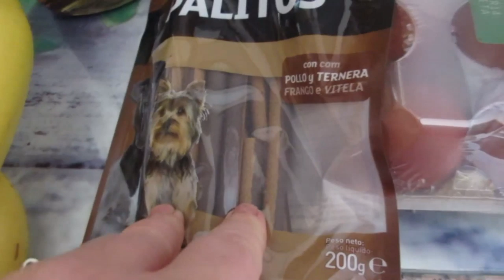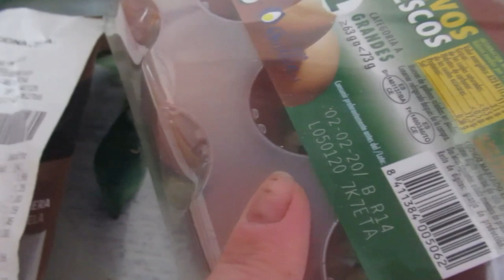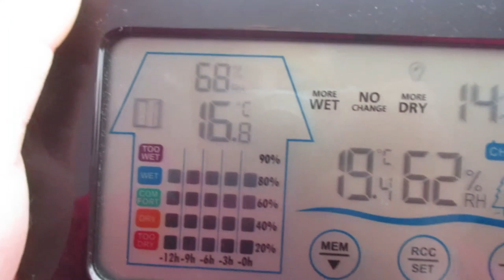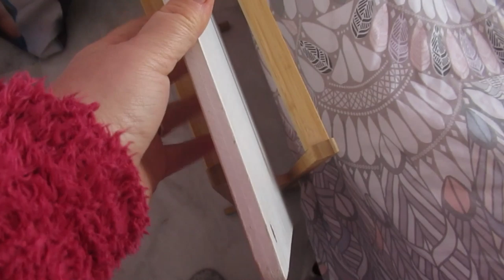Привередливые испанцы.🤨 Замерзаю дома.❄ Покупки.🍞🥚 ИСПАНИЯ Влог